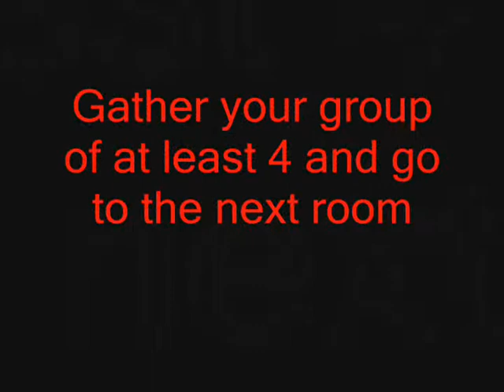Adventure Quest Worlds ~The Inquisitor Part 2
With REWARDS!

Someone asked me to make a video about the rewards shop in the Inquisitor quest chain. I decided to take that a step further and show how to get to the rewards shop. I hope my explaination is clear. It's a pretty tough quest so good luck!

Oh, and don't be shy to ask me any in game questions. I'm not Zeruel, I don't get them all the time. If I get one, I'll answer it to the best of my ability and maybe make a video about it. Just DON'T ask me to

1. Trade accounts
2. Give my password out
3. Join your "group" (I usually play alone)
4. Upgrade your account (I don't have the money to upgrade stranger's accounts)
5. Partake in something that is against the rules.

Other than that, I'm glad to answer your questions!